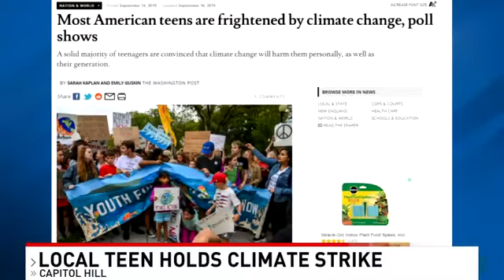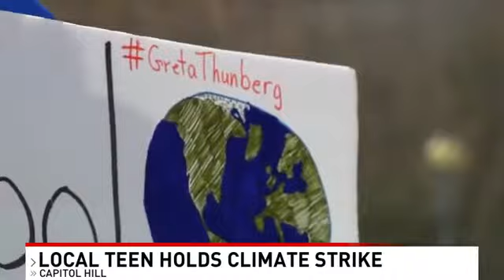CBS News White House Climate Strikes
This is the segment on ABC 7 News, they covered the progress of the Youth Climate Movement by covering my work and impact at the White House Climate Strikes. The ABC 7 News Crew came to one of the White House Climate Strikes and talked about my past work throughout the movement.